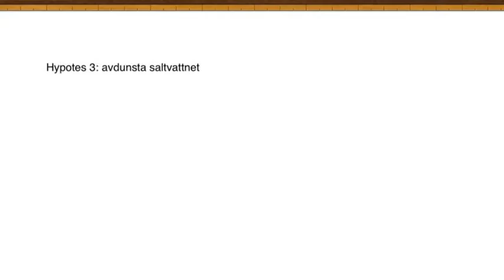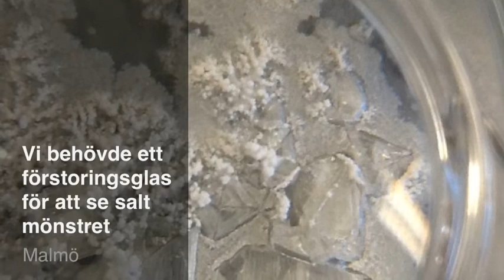Utvinna salt från saltlösning Sa5A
Film om saltexperiment av Simon 5A